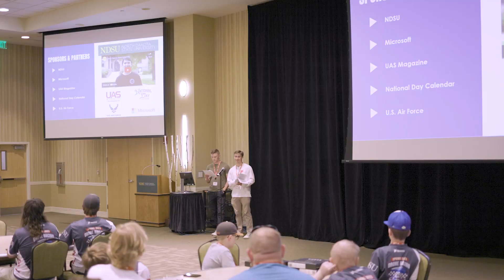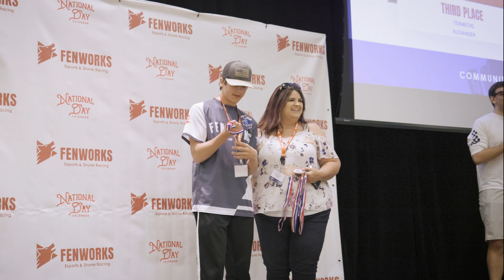This IS High School Drone Racing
We recently wrapped our first drone racing season with students from around North Dakota. Here is a small recap of the state tournament to crown our drone racing champions in case you missed it!

Follow us to learn more about drone racing!